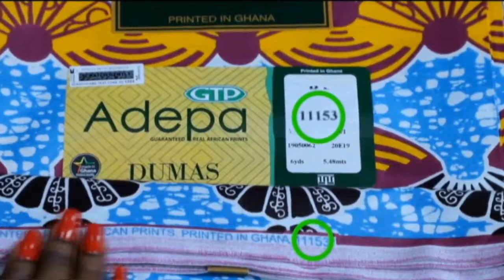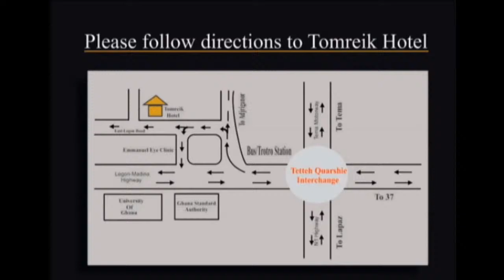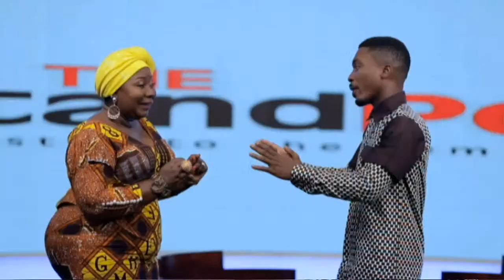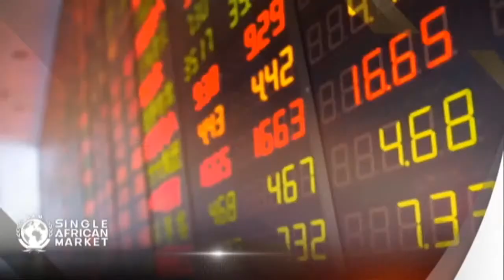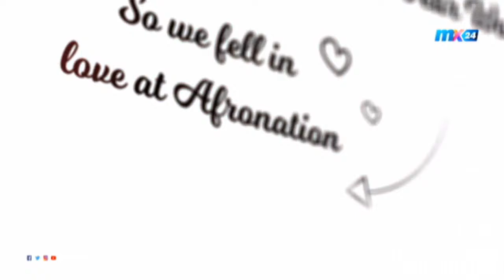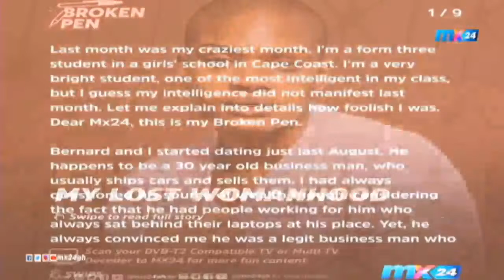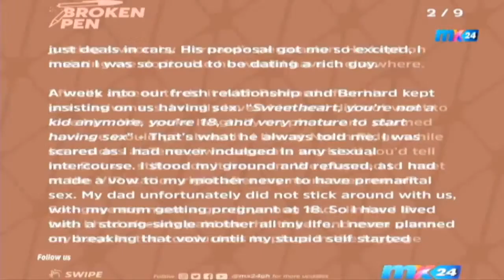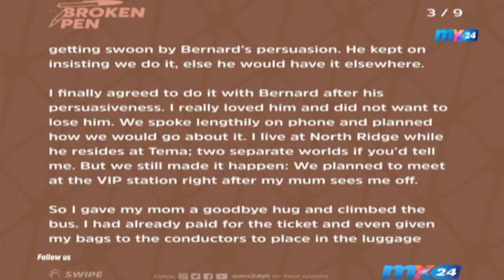MISS MALAIKA 2021: Oforiwaa Interacts with 2011 Runner up Alexandra Ayirebi-Acquah and Fashion Show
Credit: BBC, CNN, YouTube, Facebook, Instagram